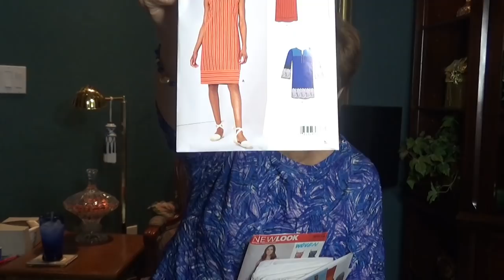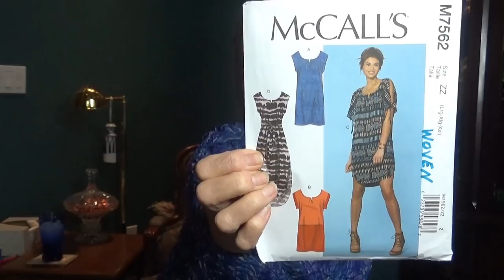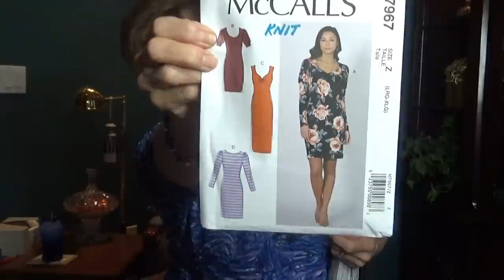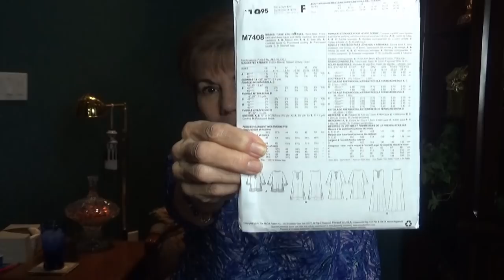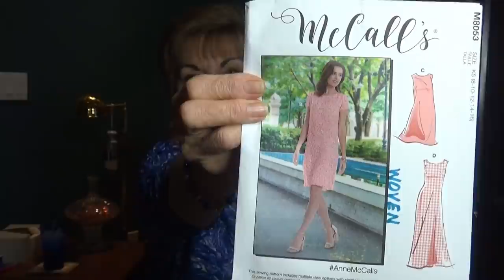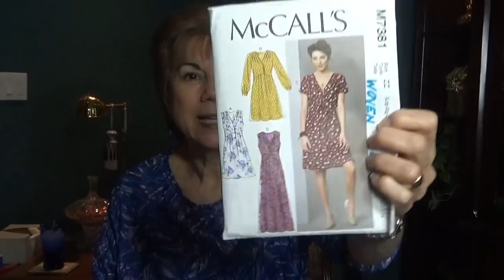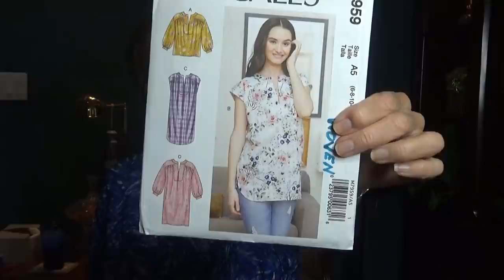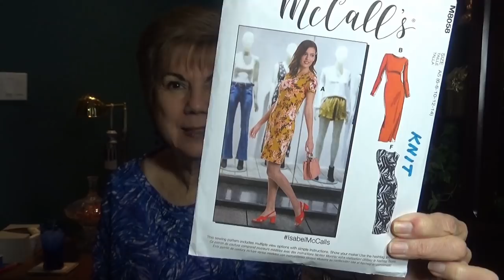Date Day at JoAnn's and SFD Pants Update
All patterns and all fabric are from JoAnn's in Sherman, Texas.
Post a square picture of your SFD pants at sfdjoypants, sfdjoypantsca, sfdjoypantsau, sfdjoypantsuk, or sfdjoypantssa no later than tomorrow, 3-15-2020. Winners will be drawn the morning of 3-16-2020 and there will be a video by me and by Glenda announcing the winners. Good luck everyone!